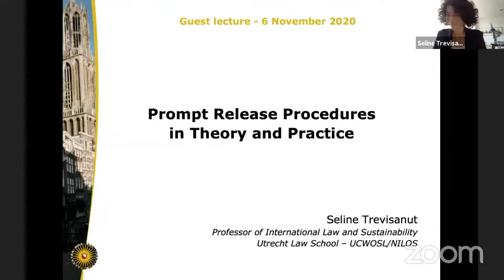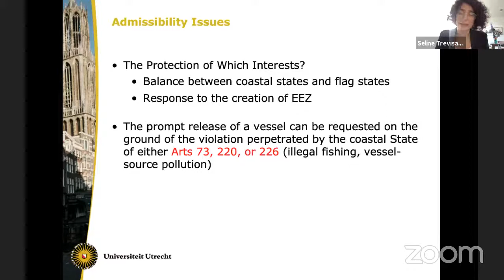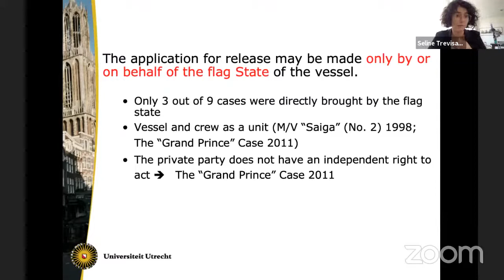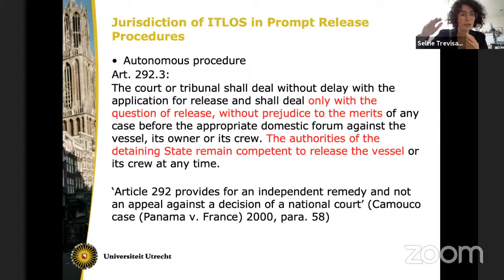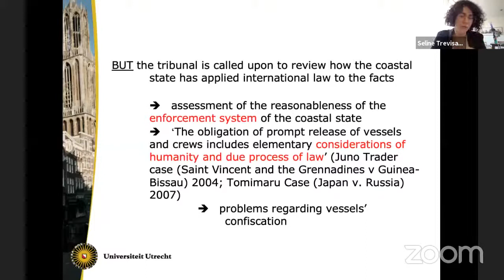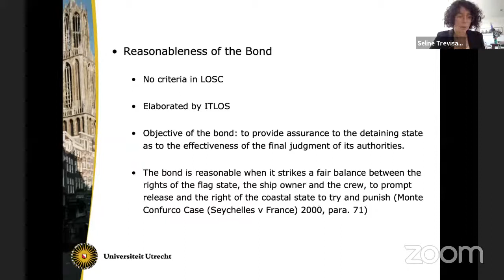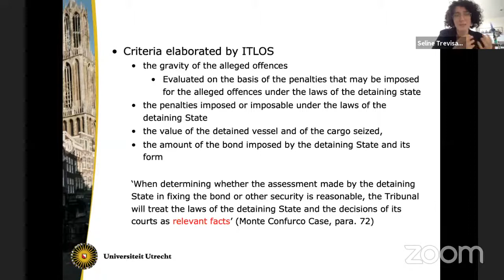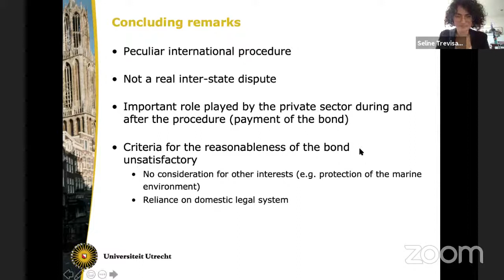IGLS-Prompt Release Procedures in Theory and Practice